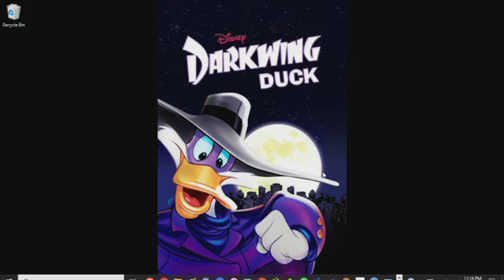Darkwing Duck Review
I review the animated superhero series Darkwing Duck